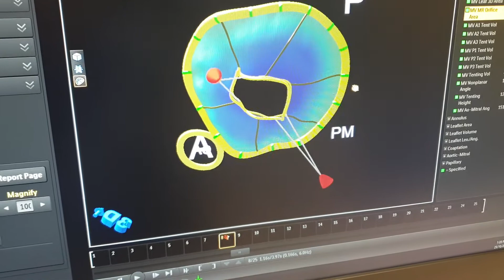mitral valve 3D model using the 3D MVN (mitral valve navigator)